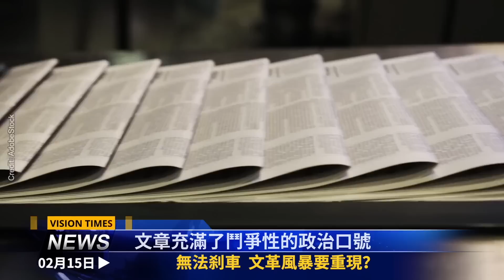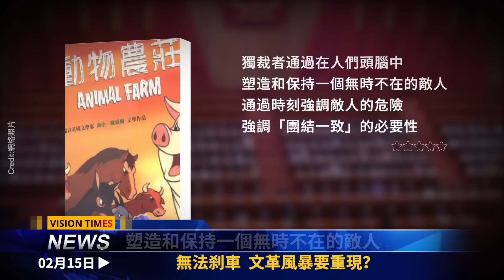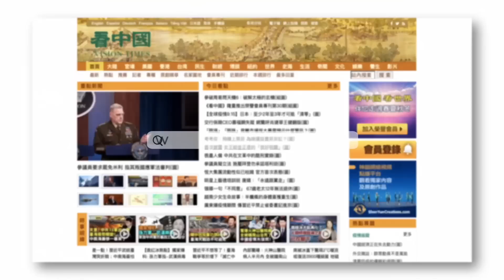特警戒備清場！軍委下死令？文革風暴要重現？普京憂政變 俄軍要敗？中共被土耳其災民鬧爆！